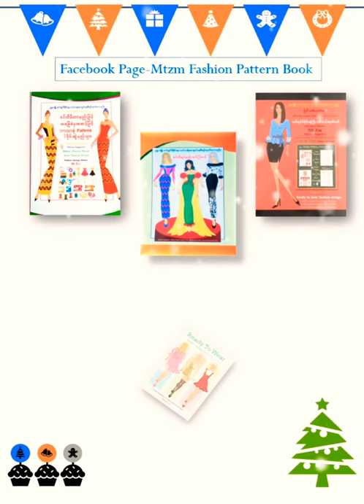Cape Coat Dress Pattern Design By MtZm